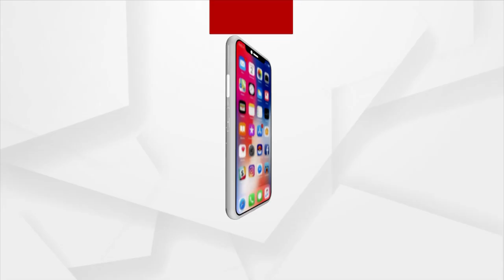Attractive Offers On Gold & Diamond At Malabar Jeweller Shop During Dhanteras Occasion